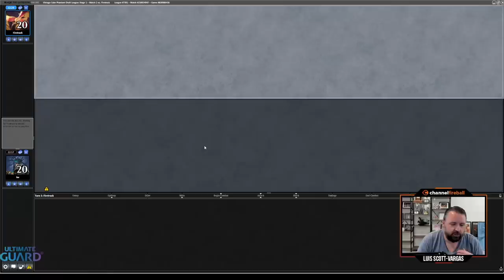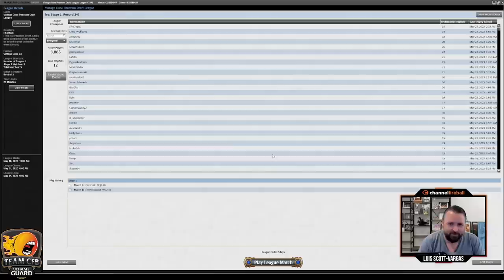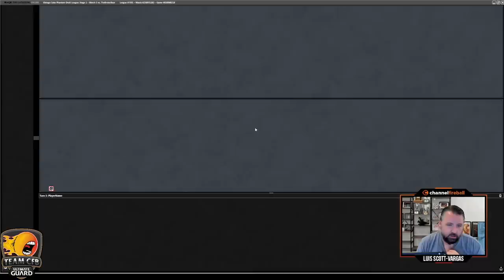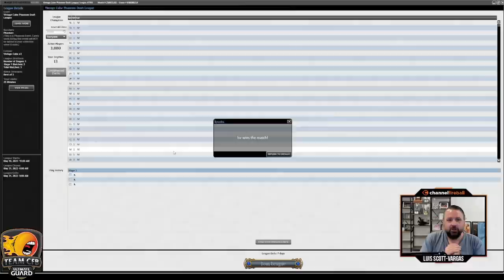Sometimes LSV Does Open Power... | Vintage Cube Draft | MTG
If Mox Ruby, Mox Pearl, and Time Walk don't count as opening power, I don't know what does...